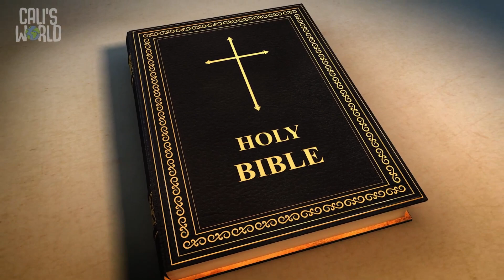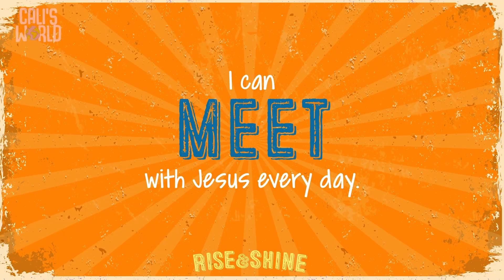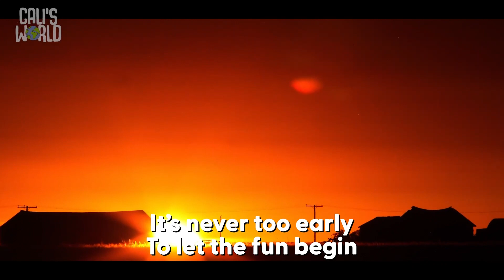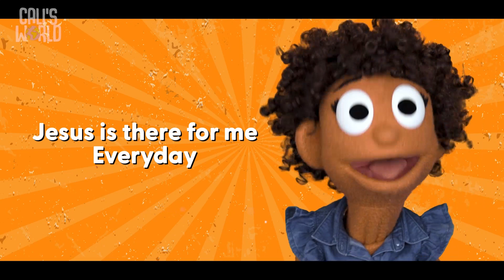Rise & Shine Pt. 3 (Preschool)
Hey Families! Thanks for tuning in this morning and making Grow TV part of your Sunday morning experience. Make sure to use the links in your email to access the Kids discussion guide, activities, and weekly devotional that go along with the show you just watched. And remember Country Hills goes live every Sunday morning at 10am EST. If you would like to contact us or get connected with us please visit our website or contact the church office.